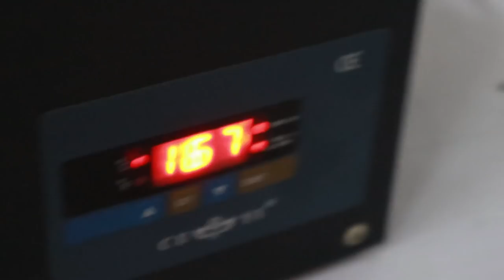Mug Printing Problem | SOLVED